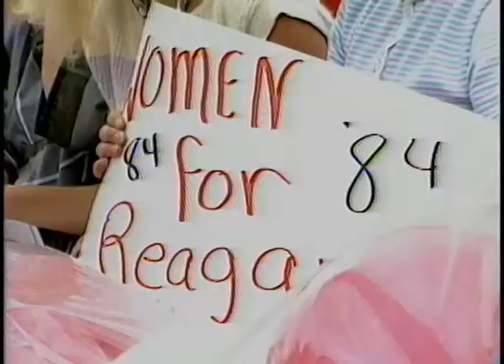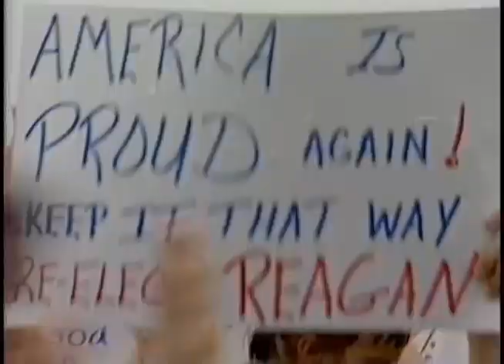President Reagan's Campaign Trip to Austin, Texas on July 25, 1984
Full Title: Trip to Texas. Arrival of President Reagan via Air Force One. Robert Mueller Municipal Airport, Cuts at President, crowd, cheerleaders at Reagan-Bush Family Festival Rally, President Reagan Departure via Air Force One from Robert Mueller Municipal Airport in Austin on July 25, 1984

Transcript:  N/A

Production Date: 7/25/1984

Access Restriction(s):Unrestricted
Use Restriction(s):Unrestricted